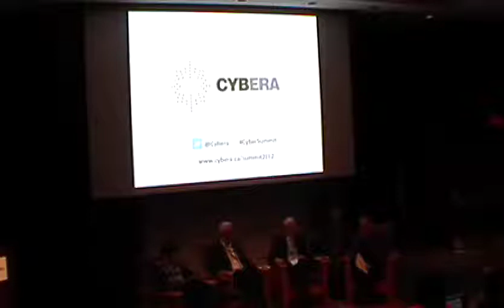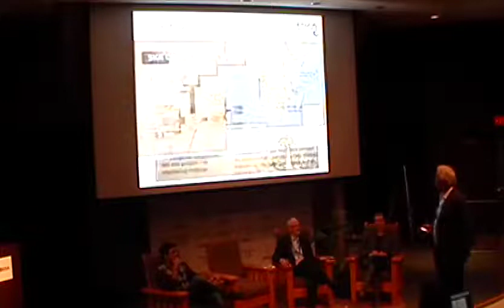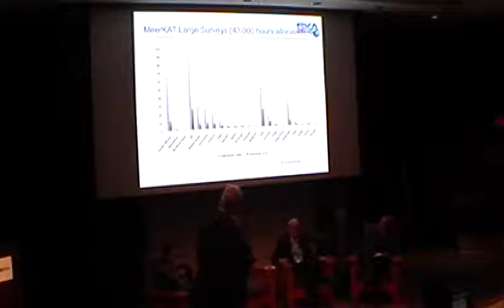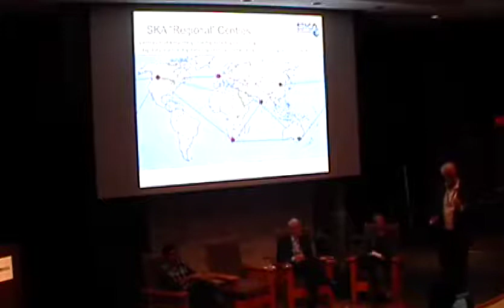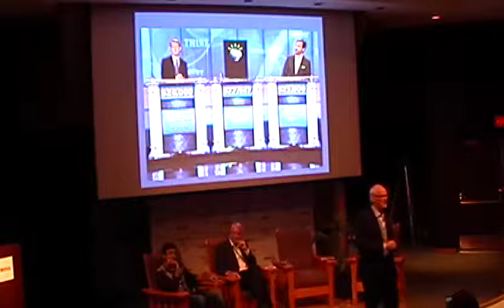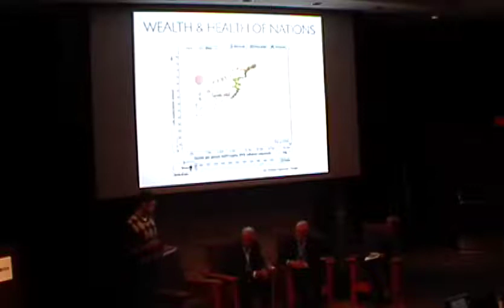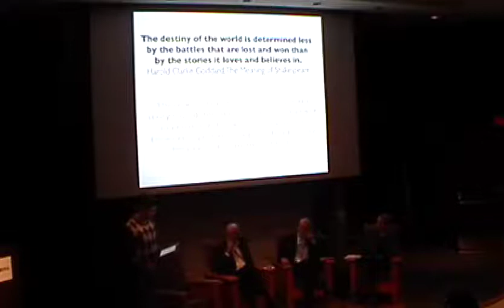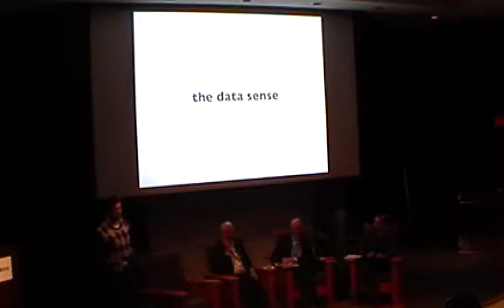Closing Plenary - Cyber Summit 2012